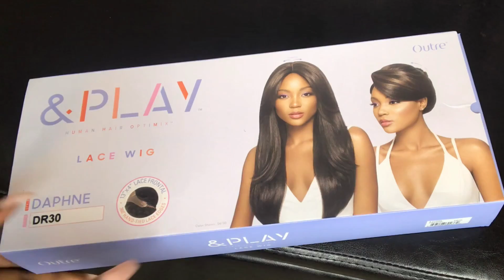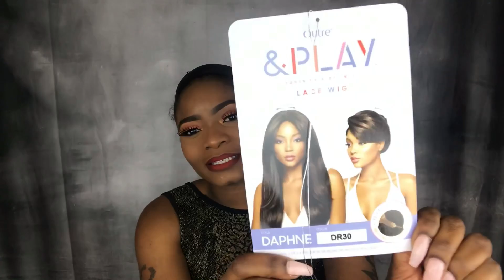$53 Human Hair Lace Front Wig ? | Ebonyline.com Outre & Play Daphne Wig Review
Hey you guys I am back with another wig review ! If you are interested in purchasing this unit the link will be listed below 👇🏾👇🏾👇🏾
I received this unit form Ebonyline.com

Deets and Specs 👇🏾👇🏾👇🏾

Outre &Play Human Hair Premium Blend Lace Wig DAPHNE

COLOR SHOWN ON MODEL: S4/30
MATERIAL: Human Hair Blend Lace Wig
TYPE: Lace front wig
LENGTH: 16 inches

Outre premium lace front wig
13x4" Lace Frontal
360 Hand-tied Lace Edges
Voluminous Curls
Made with Human Hair Optimix
Realistic Human hair Look & Feel
Wide Variety of Colors

Videos like these , I upload a new wig review every week !!!

Follow me on sc : Rbrevil

MUSIC USED IN VIDEO IS A NCS
CHECK OUT THEIR YOUTUBE CHANNEL FOR MORE FREE MUSIC THAT YOU CAN USE IN YOUR  VIDEOS WITHOUT GETTING A COPY RIGHT STRIKE :) 👇🏾👇🏾👇🏾👇🏾

• NCS is a Record Label dedicated to giving a platform to the next generation of Artists in Electronic Music, representing genres from House to Dubstep via Trap, Drum & Bass, Electro Pop and more.   • NCS Music is free to use for independent Creators and their UGC (User Generated Content) on YouTube & Twitch - always remember to credit the Artist, track and NCS and link back to our original NCS upload.

Intro Music 🎶 - youtube allows you to use music as long as it is under 20 sec :)